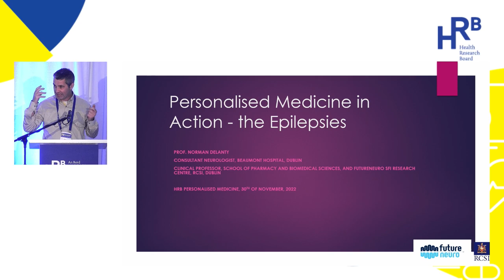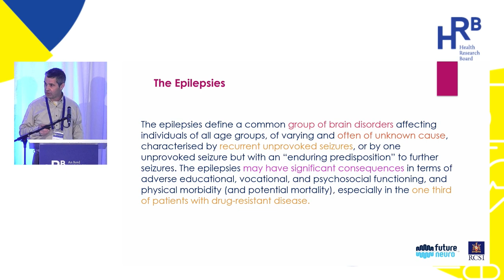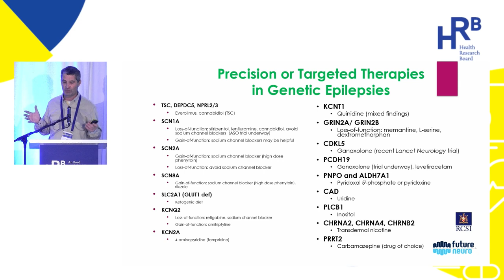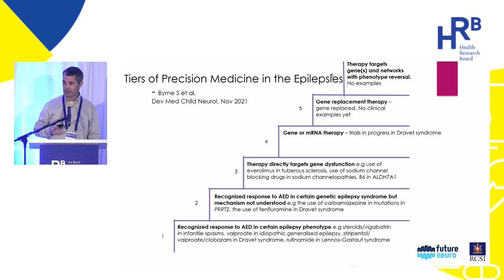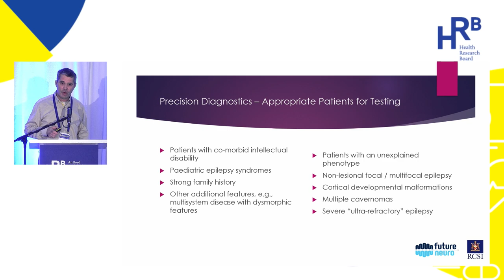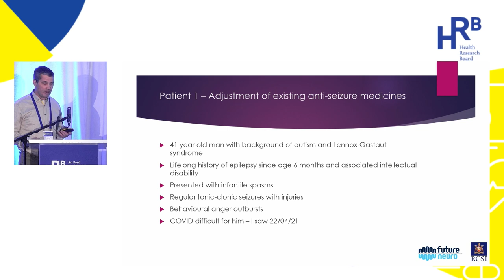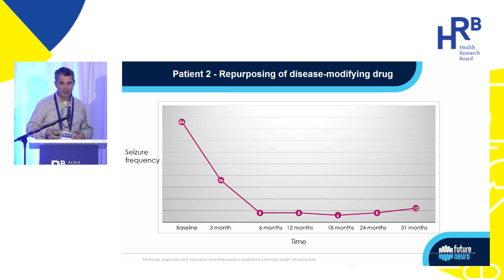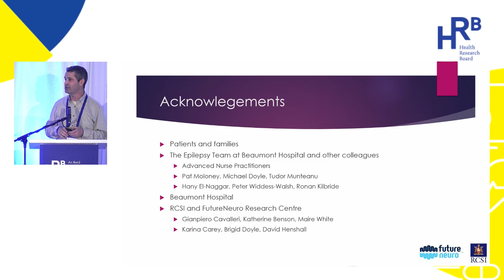Prof. Norman Delanty – Epilepsy Genomics and Personalised Medicine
Professor Norman Delanty, Consultant Neurologist and Director of the Epilepsy Service and National Epilepsy Surgery Programme at Beaumont Hospital delivers his presentation Epilepsy Genomics and Personalised Medicine at the HRB National Conference 2022.